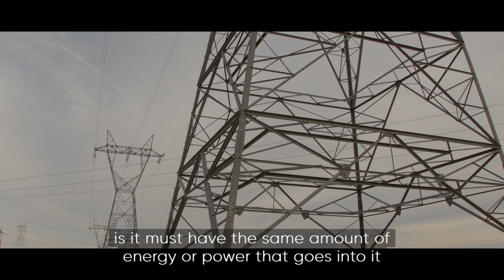Humanising Energy: Keeping the lights on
Cleaning up the energy grid, this company is rethinking the way renewable energy is harnessed and distributed when people need it most.